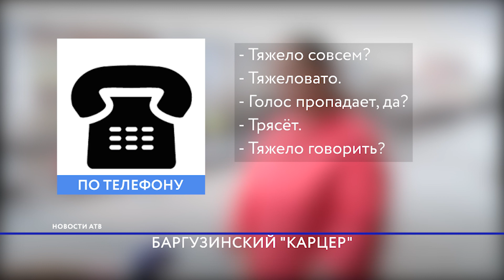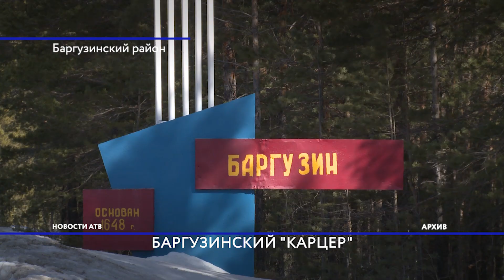В Бурятии по факту гибели пациента в больничном «карцере» возбудили уголовное дело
Бросили умирать. Шокирующий инцидент произошёл в Баргузинском районе. Тяжелобольного пациента закрыли на замок в одной из коморок центральной больницы. Врачи перепутали состояние агонии с бредом. В результате смерть при очень странных обстоятельствах. Подробности в сюжете Чингиса Очирова.